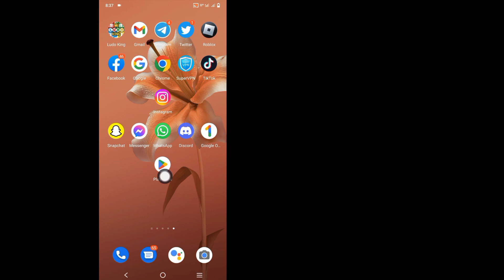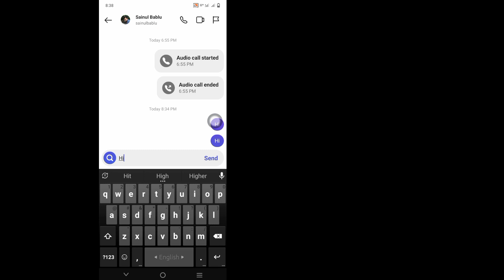How To Delete Instagram Chat From Both Sides (2023)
Hi! Views,

I'm going to show you How To Delete Instagram Chat From Both Sides (2023) | Delete Instagram Chat Both Sides watch this video and learn [Android & iPhone]